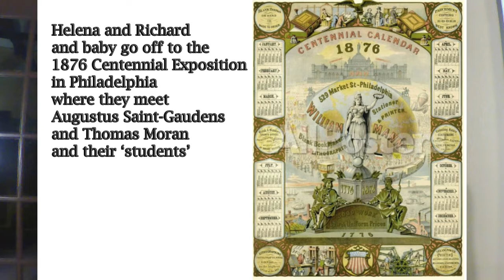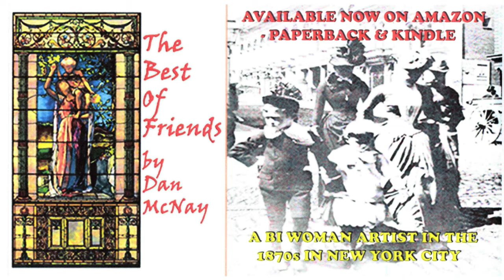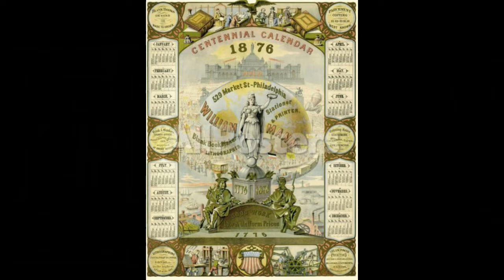The Best of Friends - 5th Commercial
Helena de kay Gilder was an active member of a close  knit group of women artists who attempted a formal art education at Cooper Union and then at the  National Academy of Design in the 1870s and 1880s.  She was bisexual in a time when there was little  acceptance, and had two serious relationships with  women before allowing men to court her. She and  another woman were the first in New York City to  have their own studio as independent women artusts.  Her life was a constant struggle against others bent  on their appropriation of her visual and emotional  presence. She was the subject of several paintings by  Winslow Homer and Cecila Beaux, and a stainglass  window by John La Farge. She was fictionalized in a  number of novels by Henry James and others. Her  career was stymied by the sexist and misogynist  society that surrounded her.